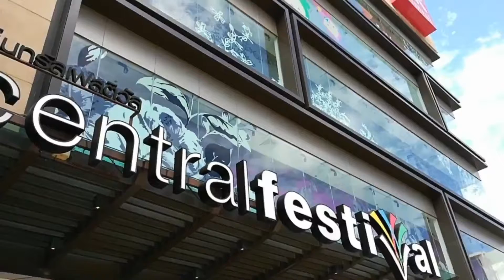Pattaya Beach Thailand Malls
My visit to Central Festival Mall and lunch at the Garden Plaza Mall, which has a Ripley's Believe it or not museum inside. Both malls are located on Beach Road across from the beach. I had lunch with Theerakarn.
And my YouTube channel is: Joe on the Go !